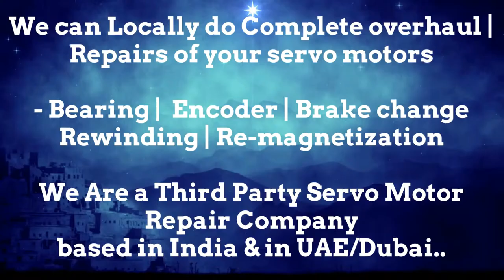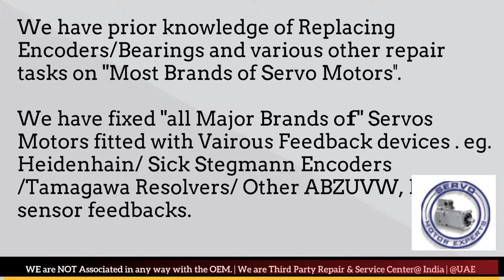Mori Seiki LMW Repair Servo Motor alarms, Contoller error, Servo Drive Testing, PLC troubleshooting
1. We can help you in Preventing the failure of servo motors
2. We can help you by "Predicting the failure of Servo motor"using condition monitoring techniques and thus help reduce/eliminate downtime through scheduled Repairs of the servo motors.
3. We can Prepare you to handle the failure by identifying what resources are needed to restore the servo motor back to working condition, in case the motor fails.. and helping you Arranging the availability of those resources
4. Restoring the Servo motor to working condition if it Does fail. using resources arranged in step 3 above.

We can help if your motor has a minor issue or a major overhal.